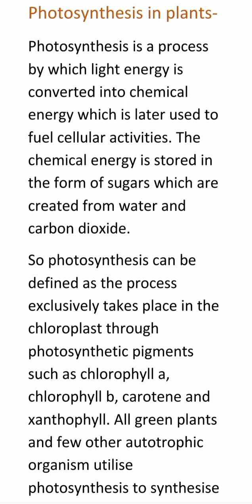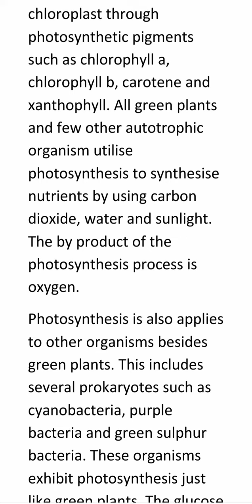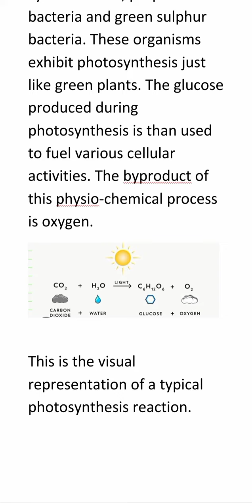botany.defination of photosynthesis in plants..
botany. definition of photosynthesis in plants..